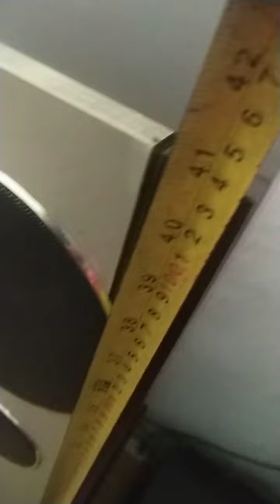OSHC TWIN TOWER